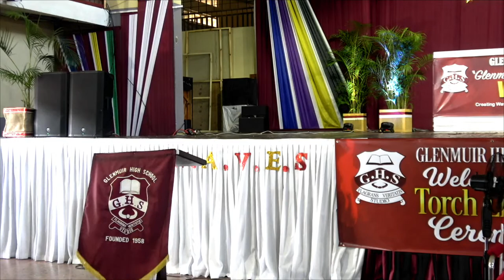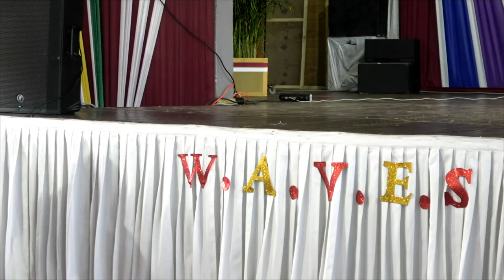Welcome & Torch Lighting Ceremony || June 30, 2023 at 9:00am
The Torch lighting ceremony has become one of the most anticipated events on the Glenmuir calendar.  It fosters a sense of belonging for the students who were successful in their Primary Examination Profile (PEP) assessment, and brings them into a greater understanding of the values and goals of this prestigious school.

This is the fourth staging in as many years, and amidst the threat of COVID-19 and the upheaval it has caused to our varying government and private sector modes of operation, we are happy to say that we still believe in the social development of our children in the environment foster by our school.

We are glad to have as torchbearers for this staging, Mr. Textal Christie, alumnus, past acting vice principal, Ms. Tawera Williams, 4H Jingle Competition Parish winner, and Mr. Khaleel Hawkes, highest PEP result entering our borders.

Our principal, Marsha Smalling, PhD, J.P., would like to thank you all for you presence and, of course, congratulate all successful PEP students. She extends her best wishes and prays hat your dream, be they all dreams of purpose, and prays that they be undergirded by God, fervor and a continuously unrelenting pursuit of excellence.

Flagrans Veritatis Studio...Burning with the Zeal for Truth!